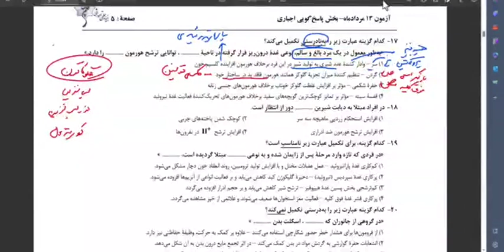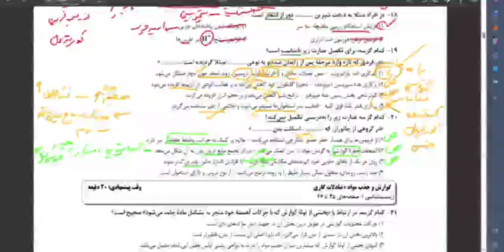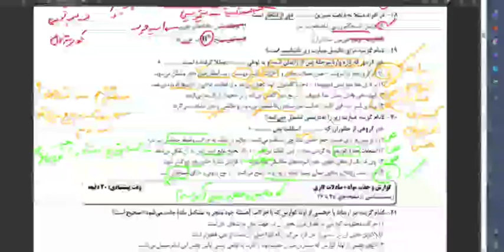مدرس زیست محمدتقی عظیمی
بهترین مدرسین زیست شناسی در سراسر کشور را جهت تدریس خصوصی به صورت حضوری و آنلاین در آقای تدریس ببینید: